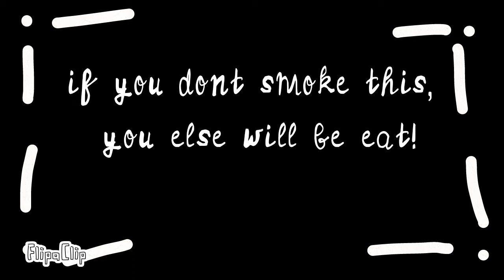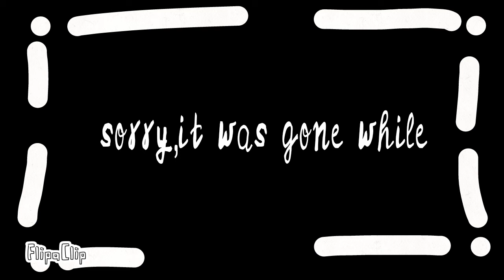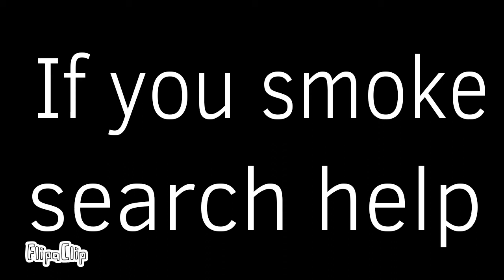Weed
I made this for a homework